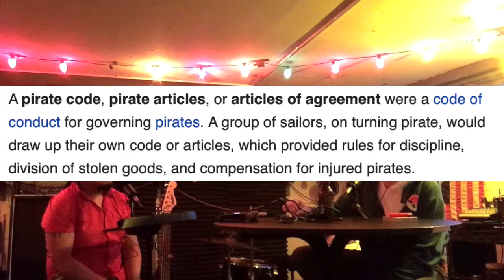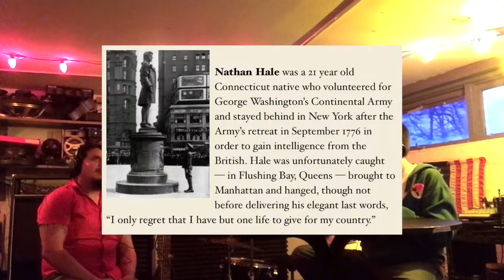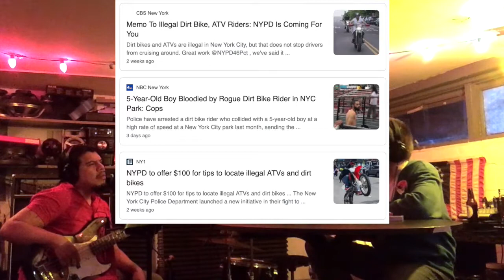Liquor Store Blooze (Episode 4)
Skip the wine and grab a beer! On this episode we taste the ever classic Guinness Extra Stout and discuss the adventures of George with law enforcement, Deepfake, Spa Shooting, Spies and Pirates!